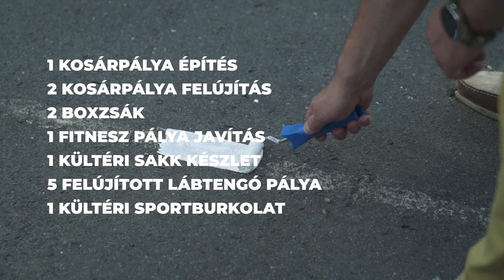SportRehab - A BUG és a Járókelő közös városmegújító akciója! - Városligeti Tengópálya